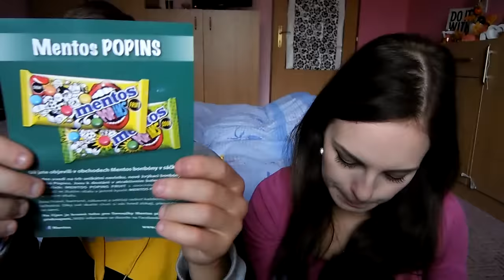Brandnooz Box | Září 2015.